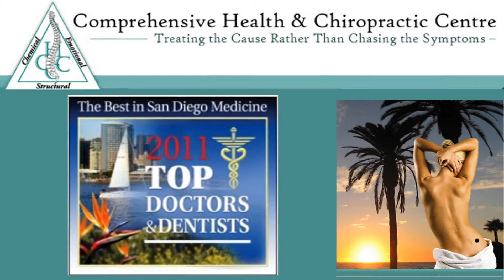Dr. Russ Revilla | Arm Numbness Symptom of another Problem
Dr. Russell Revilla tells us that Arm Numbness is a Symptom of another Problem

Comprehensive Health & Chiropractic Centre
Dr. Russel Revilla
Dr. kimberly Rollheiser-Revilla